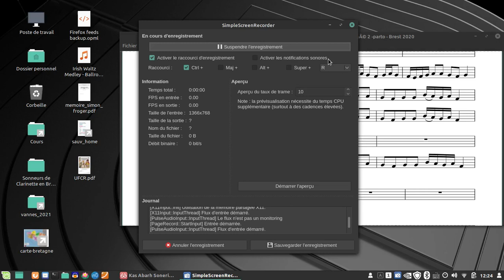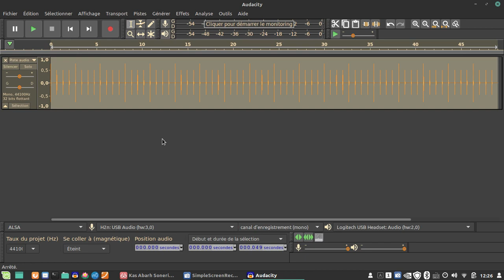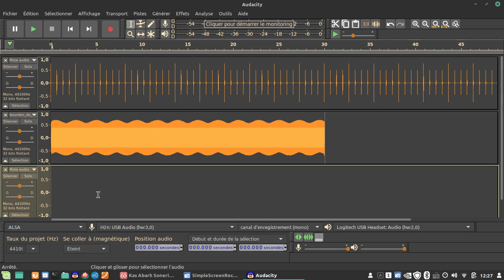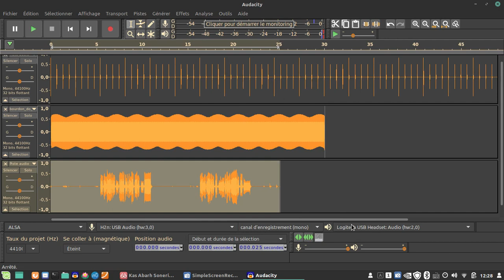Enregistrer une piste avec bourdon et clic dans Audacity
Bref tutoriel pour enregistrer soi-même une piste destinée à être exportée et utilisée par quelqu'un d'autre - par exemple pour un mix.
On va se baser sur :
- un clic pour le calage rythmique
- un bourdon pour la justesse